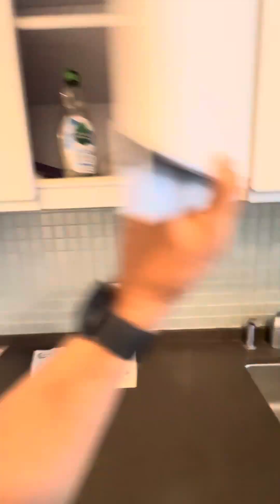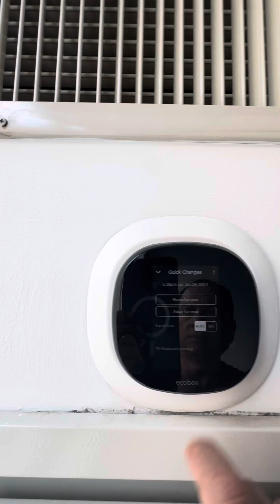June 29, 2024